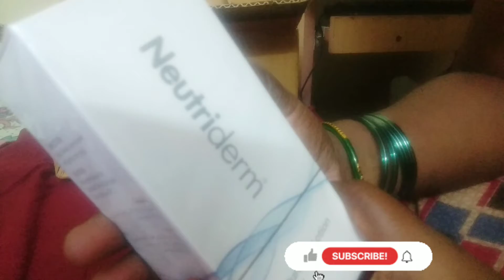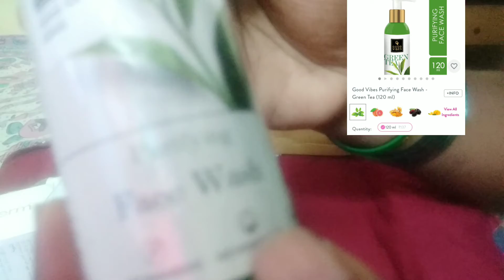Purple Shopping Haul 2021 in Tamil !! Skincare! Good vibes!! Below Rs 200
Hello all

Thanks For your Support so far & keep Supporting..